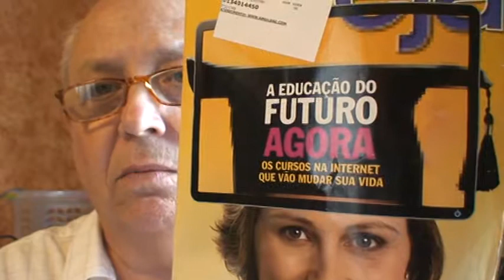Uma excelente reportagem sobre o EAD M2U03129